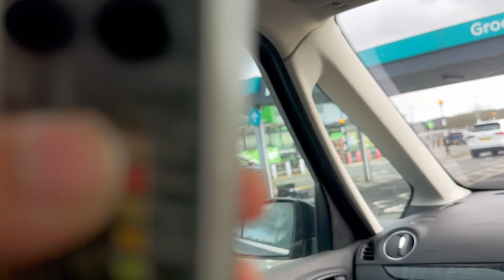Arwa ka 8 months photoshoot kiya park mein 😍|Yuzarsif ko school ja kar surprise diya|Daily vlog